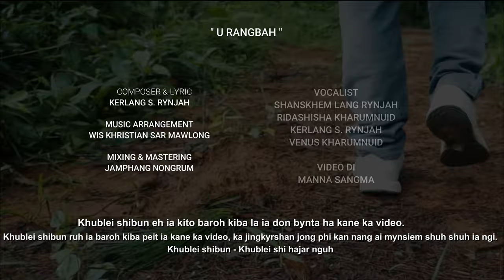" U RANGBAH " Official Music Video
KERLANG S. RYNJAH

MUSIC ARRANGEMENT
WIS KHRISTIAN SAR MAWLONG

MIXING & MASTERING
JAMPHANG NONGRUM

VOCALIST
SHANSKHEM LANG RYNJAH
RIDASHISHA KHARUMNUID
KERLANG S. RYNJAH
VENUS KHARUMNUID

VIDEO DI
MANNA SANGMA

Special Thanks

W Nongsiej
W. L. Nonglait
Alwin Nongsiej
Teljebalita
Daphishisha
Evangelinda
Arshan
Nevin
Ezanetta
Azel

Khublei shibun eh ia kito baroh kiba la ia don bynta ha kane ka video.Khublei shibun ruh ia baroh kiba peit ia kane ka video, ka jingkyrshan jong phi kan nang ai mynsiem shuh shuh ia ngi.
Khublei shibun - Khublei shi hajar nguh